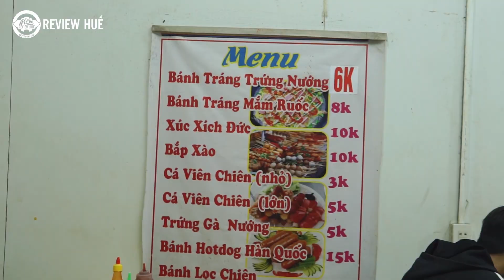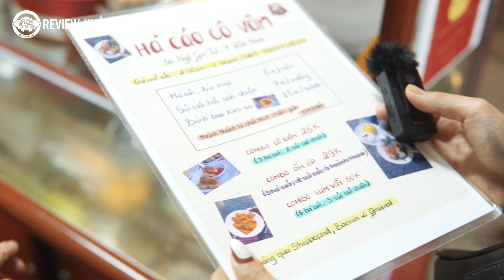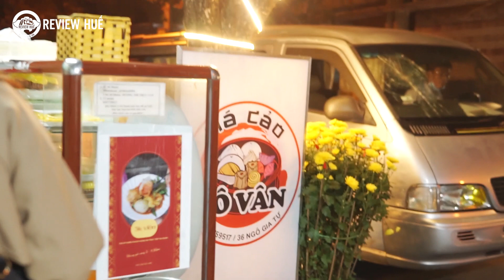Top 3 món ăn vặt giải ngán sau Tết với mức giá chỉ từ 3 nghìn đồng tại Huế | Review Huế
Top 3 món ăn vặt giải ngán sau Tết với mức giá chỉ từ 3 nghìn đồng tại Huế. Đa số các địa chỉ lần này Review Huế giới thiệu đến mọi người hầu hết là những nơi quen thuộc đối với các bạn ở Huế, với mức giá phải chăng cùng với hương vị độc lạ, hấp dẫn thu hút không chỉ học sinh, sinh viên. Mọi người hãy cùng chúng mình khám phá trong video này nhé!

00:00 Mở đầu
00:50 Bánh tiêu trước Trường Trần Quốc Toản
04:15 Quán ăn vặt đường Nguyễn Chí Thanh
09:57 Há cảo ngũ sắc Cô Vân